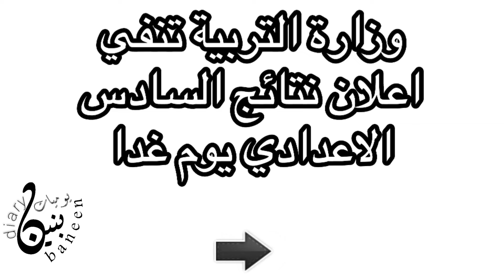🔴عاجل موعد اعلان نتائج السادس الاعدادي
فلسطين القدس غزة الكويت قطر السعودية الجزائر المغرب تونسوالنعم بالله 🖤.